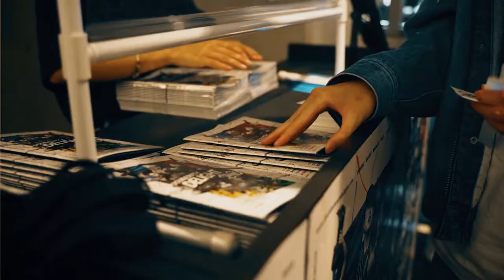Double Dutch Delight Japan 2022 Recap